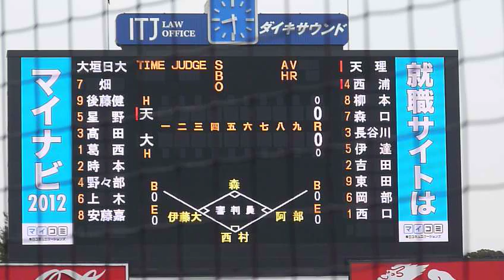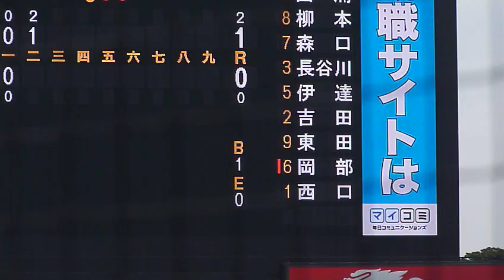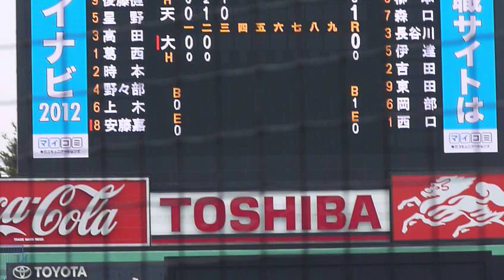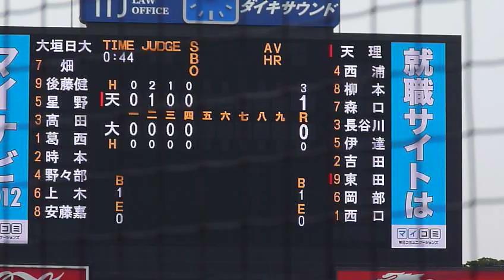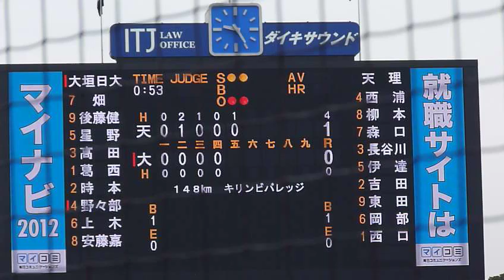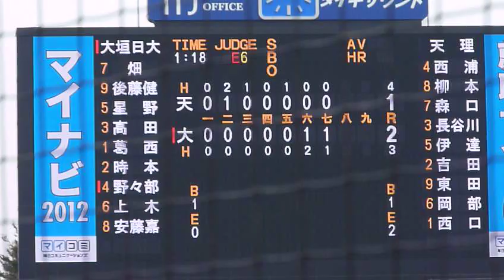天理vs大垣日大 ダイジェスト(2010神宮大会)